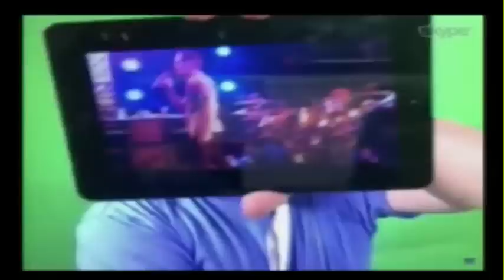Attention Surplus Disorder | Gillmor Gang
The Gillmor Gang — Dan Farber, Robert Scoble, Kevin Marks, Keith Teare, and Steve Gillmor. Recorded live Friday, March 15, 2013.